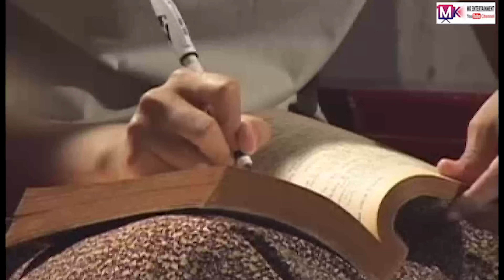နှစ်ဘဝတစ်မျက်နှာ "ဂျွန်ဂို ဆုရွှန်းလဲ့ "myanmarmovie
နှစ်ဘဝတစ်မျက်နှာ "ဂျွန်ဂို ဆုရွှန်းလဲ့

မြန်မာဆယ်လီများရဲ့ video, tv show များကို တင်ပေးနေသော channel ဖြစ်ပါတယ်...
ဟာသ, အလွမ်း, အငို, ရယ်စရာ, မောစရာများကို တင်ဆက်ပေးနေတာပဲ ဖြစ်ပါတယ်...

မင်္ဂလာပါ
 MK Entertainment Channel ရုပ်သံလိုင်းရဲ့ တင်ဆက်မှုတွေကို ချစ်ပရိတ်သတ်တို့ နှစ်သက်ကျေနပ်မှုရှိရင်
မေတာရပ်ခံပါရစေ...ကျေးဇူးတင်ပါတယ်
MK Entertainment Channel တွင်တင်ဆက်ပြသနေသော Long movie,short moive clip, funny clip, documentary တို့သည်ပရိတ်သတ်တို့အတွက် free တင်ဆက်ပြသနေသော
you tube channel တခုဖြစ်ပါသည်။ထိုအတွက်ကြောင့်MK Entertainment Channel တွင်တင်ဆက်ပြသနေသော moive များအားတစ်ကားလုံးဖြစ်စေ၊တစ်စိတ်တစ်ပိုင်းဖြစ်စေ
ထိုကဲ့သို့ပြုလုပ်သူအားဆက်သွယ်ရေးဥပဒေအရဖြစ်စေ၊ရုပ်မြင်သံကြားနှင့်ဗီဒီယိုဥပဒေအရဖြစ်စေ၊တည်ဆဲဥပဒေများဖြင့်အရေးယူဆောင်ရွက်သွားမည်ဖြစ်ပါကြောင်းအသိပေးအပ်ပါသည်။
အားပေးမှုကိုအထူးပင်ကျေးဇူးတင်ပါသ ည်...MK Entertainment Channel

 MK Entertainment Channel is a free channel for the audience.

Therefore, the movies shown on MK Entertainment Channel

Special thanks to every audience...MK Entertainment Channel

ช่องภาพยนตร์ MK Entertainment Channel

ดังนั้นภาพยนตร์ที่แสดงบน  MK Entertainment Channel

ขอขอบคุณเป็นพิเศษสำหรับผู้ชมทุกคน ... MK Entertainment Channel